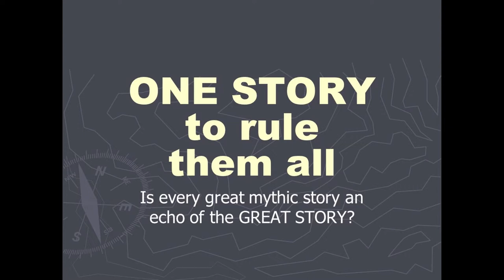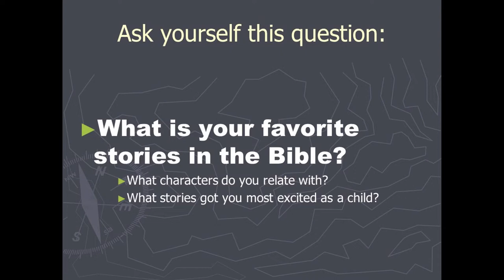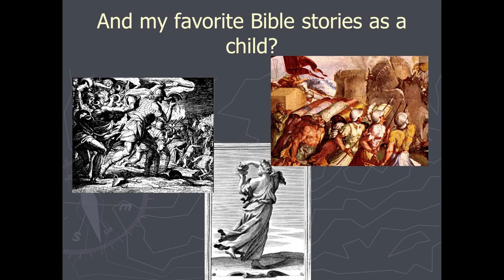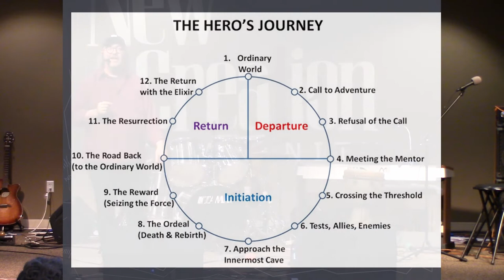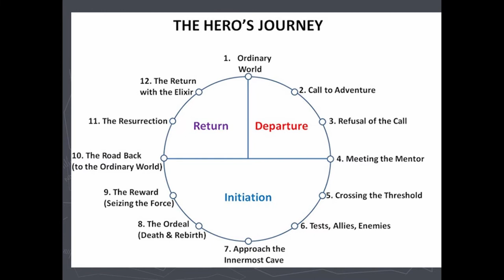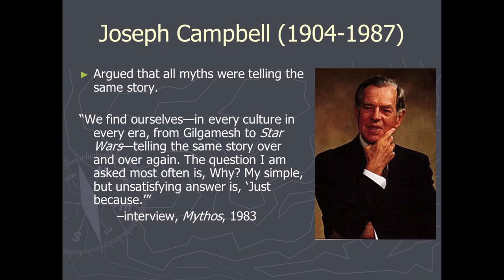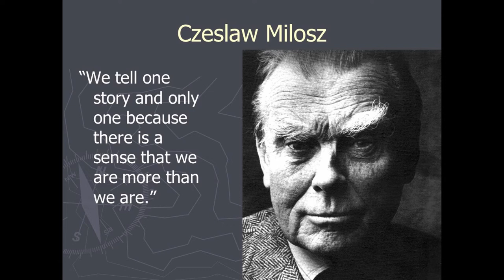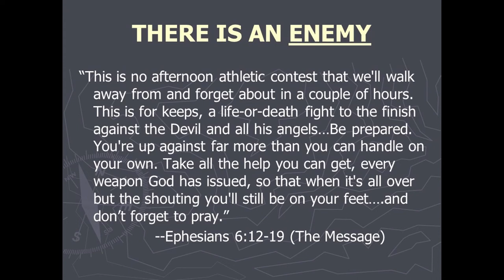09 26 20 One Story to Rule Them All Mike Mennard